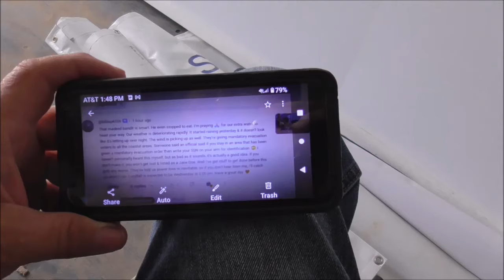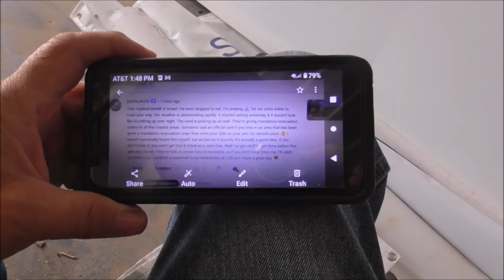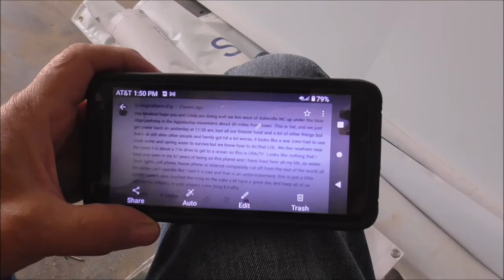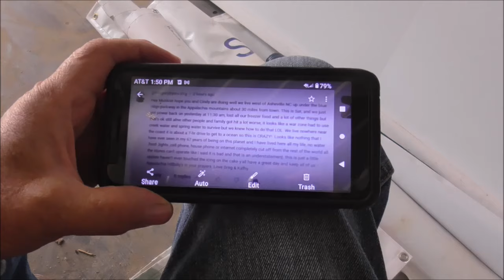I Hate To Get Political,.....But Here We Go! They Don't Care About You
I hate politics and try to stay out of it. sometimes though, that gets hard to do. We have Americans that need out help, but they aren't getting it. WHY?
A lot of people did not survive this storm, and another hurricane is on the way. They can't survive without help. There is little to nothing about this on the news. it should be the top story right now. Where is "Our Government" when Our People need help? Vote them out Folks! It's way past time to throw out the trash...it stinks!